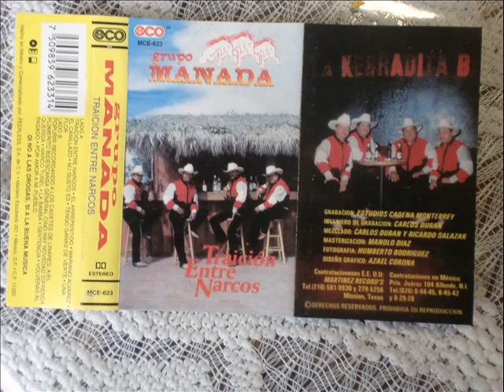grupo manada''el canillazo''